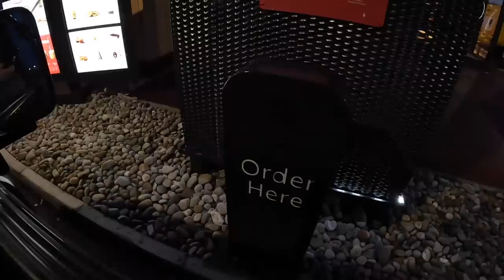FIRST DAY LAPS WITH LAURIE GREENLAND ON HIS NEW RIDE!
We head to Wales for some wild shuttle laps with Laurie Greenland on his first ride on his new team steed. Santa Cruz...

Enjoy a ride along for some loose slippery laps in the welsh valleys!